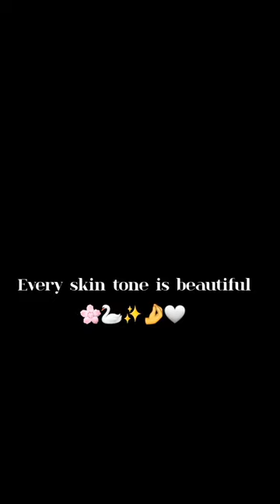In my desii girl era❤️🌸/aesthetic status/titli song/